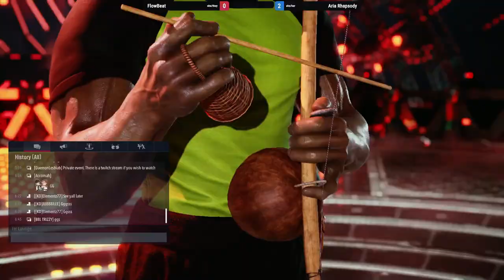VIOLENT SYSTEMS on a Monday! -- 3 June 2024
VIOLENT SYSTEMS on a Monday, your source for exhibition matches from the Kinder Gym Tekken community!! Co-hosted by YOUR FAVORITE co-commentator, Zero Utopia-Sky.

0:00 hello and welcome
3:52  Decommutate vs Lunch Luchador
23:35 Raf vs Doctor Fill
47:45 Duckie vs alexr
1:17:43 MinoriMajo vs Dr. Cletus
1:56:22 Aria Rhapsody vs FlowBeat
2:24:45  ComradeSolar vs Candidate